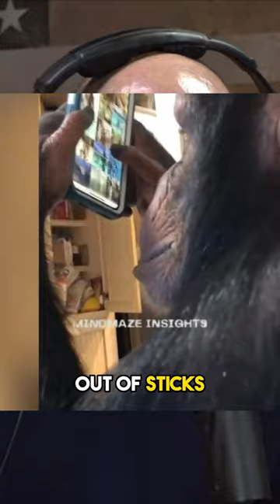CLEVER ORANGUTAN FISHING WITH SPEAR - JOE ROGAN